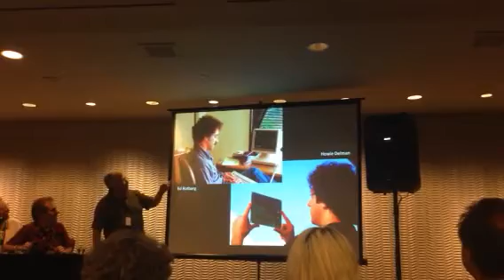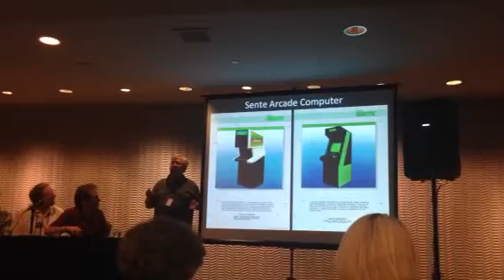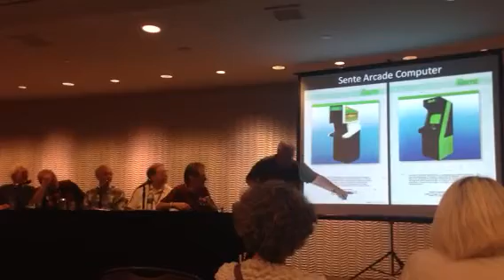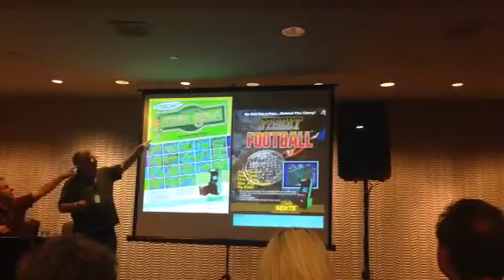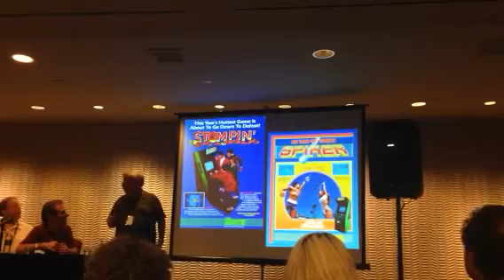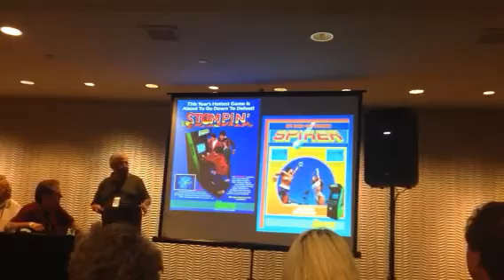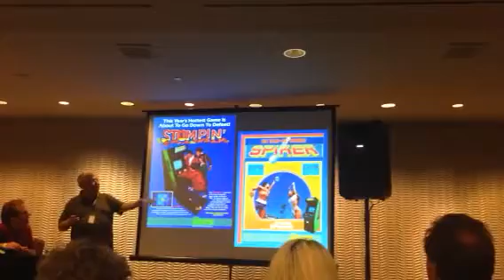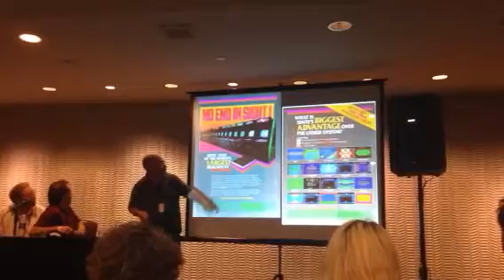Sente California Extreme Panel 2014 Part 1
Session at CAX 2014 organized and moderated by Dale Luck.  Panelists include Roger Hector, Owen Rubin, Lee Actor, Bob Smith, Jim Turner and  Paul Brandt.